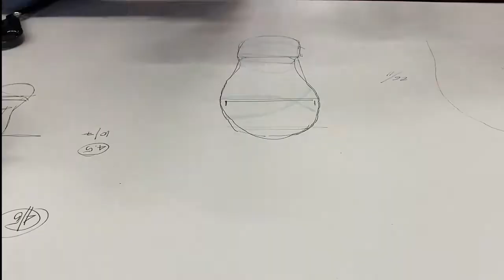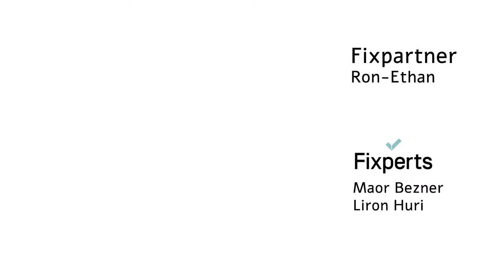Shoe extension for Ron-Ethan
Ron-Ethan's leg was shortened by 2.8cm in the process of recovery from an injury in a car accident. Together with Fixperts Maor Bezner and Liron Huri, from Holon Instititue of Technology in Israel, he tests their designs to extend different shoes. Once they are all happy with a good prototype they go even better with the aid of expert shoemakers to create a removable outersole shoe lift that works with all his favourite ones and twos (shoes). The full instructions are available on instructables